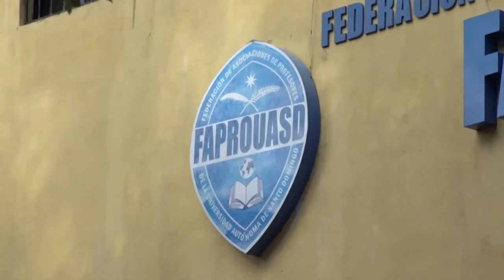UASD lista para iniciar docencia semipresencial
La rectora de la Universidad Autónoma de Santo Domingo (UASD), Emma Polanco, aseguró hoy que están listos para iniciar la docencia semi presencial.